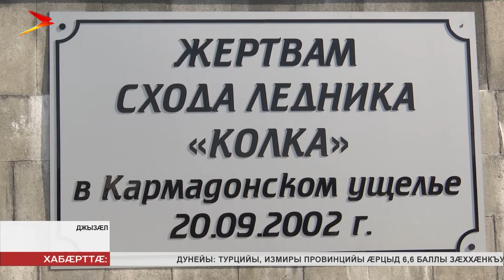Акцийы фæлгæты хъолайы цъитийы амæттæгты монументы алфамблай ныссагътой тулдз бæласы талатæ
18 азы размæ Геналдоны комы ратыдта Хъолайы цъити. Æвирхъау цауы амæттæгтæ баисты 125 адæймаджы. Абон сын сæ нæмттæ æрымысыдысты акцийæ «Бахъхъæнæнæм хъæд». Бацархайдтой дзы æппæтуæрæсеон адæмон фронты фæсивæд, республикæйы экологи æмæ æрдзон æвæрæнты министрады кусджытæ, студенттæ, Джызæлы цæрджытæ, бæхты театр «Нарты»-йы артисттæ. Монументы алыварс адæм ныссагътой тулдз бæласы талатæ.

Тулдз бæласы талатæ цӕмӕй фӕрӕстмӕ уой ӕмӕ сӕхиуыл фæхæцой, уый тыххӕй сын ис сæхи сусæгдзинæдтæ. Акцийы архайджытæн амонынц, тала куыд садзын хъæуы, уый. Фыццаг уал æй сæрмагонд змæсты ныттулынц.

Акци арæзт у Æппæтуæрæсеон адæмон фронт, æрдзон æвæрæнтæ æмæ экологийы министрады æххуысæй. Архайынц дзы республикæйы колледжты студенттæ. Алчидæр дзы йæ хæсыл банымадта бæлас ныссадзын. Бирæ азты фæстæ дæр сæ фæллойы хатдзæгтæ адӕмы цæсты ахаддзысты.

Тулдз бæласы талатæ ныссадзын æмæ уымӕй Хъолайы амæттæгты æрымысын сæ хæсыл банымадтой Джызæлы цæрджытæ æмæ администрацийы кусджытæ дæр. Афтæмæй æрдзæн дæр пайда æрхæсдзысты, æрдзон фыдбылызы чи фæмард, уыдонæн дæр кад скæндзысты.

18 азы размæ æрдзон фыдбылызы амæттæгтæ баисты 125 адæймаджы. Ныр сæ номыл авӕрд цыртдзæвæны алыварс саив тулдз бæлæсты талатæй. Æппæтуæрæсеон адæмон фронты минæвæрттæ фидарæй зæгъынц, рæзгæ фæлтæрæн ахæм акцитæ стыр пайда хæссынц.

Æдæппæтæй акцийы архайджытæ ныссагътой 125 талайы. Уал адæймаджы бацарæфтыд Хъолайы цъитийы бын. Ныр сæ алкæйы номыл дæр рӕздзӕн тулдз бæлас.
Мы рядом в:
ok.ru/irystontv